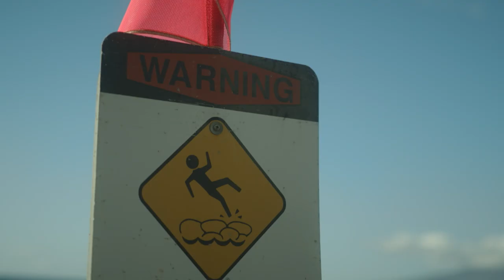Maui Travel Tips: Ocean Safety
There’s nothing quite like the ocean in Maui. It’s clear, it’s beautiful, but it can also put you in harm’s way if you don’t know what to expect. Master waterman, Archie Kalepa and World Champion waterman, Zane Schweitzer remind visitors to always swim when a lifeguard is on duty and be aware of conditions before going in the water. Check the water conditions ahead of time, and always be on the lookout for big waves, strong winds, and currents.

to discover more about the Hawaiian Islands, experiences, culture, and all your travel planning needs.